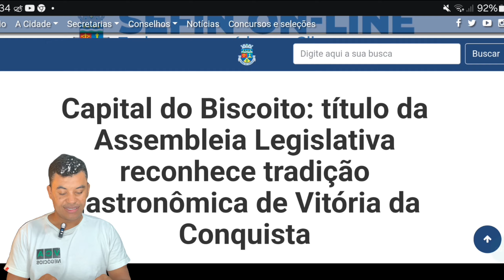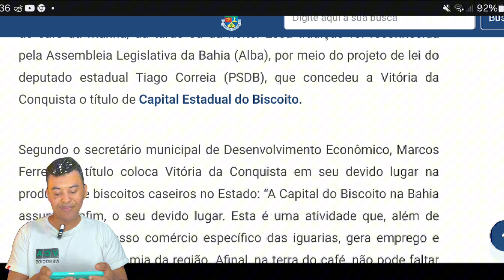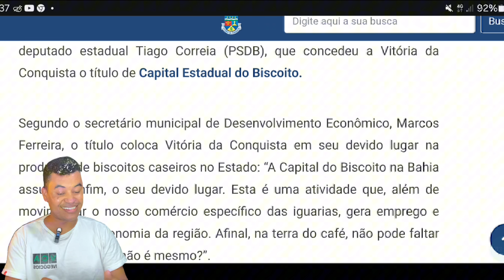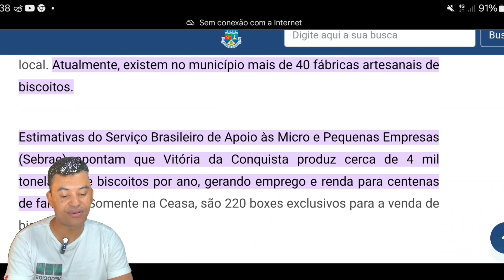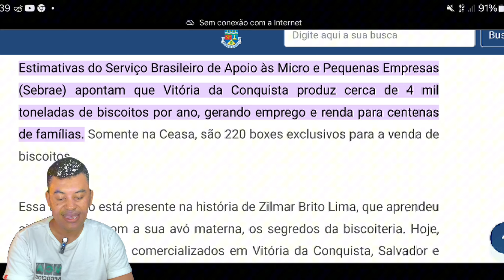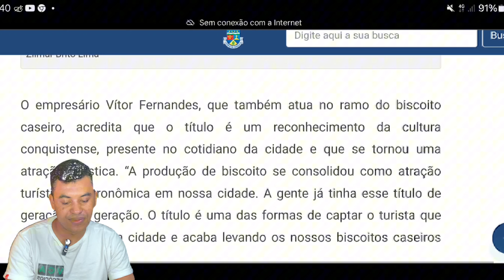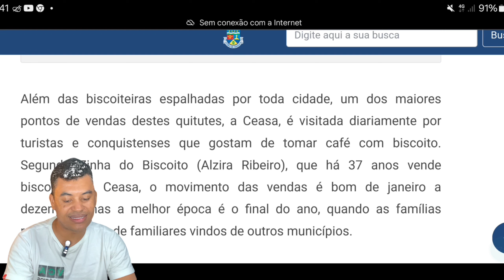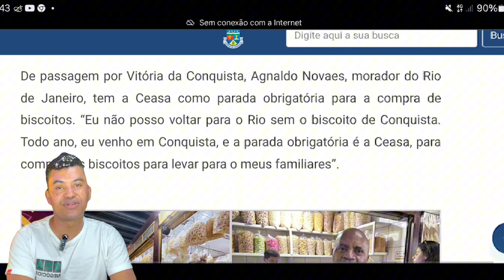VITÓRIA DA CONQUISTA - POR QUE VITÓRIA DA CONQUISTA RECEBEU O TÍTULO DE CAPITAL DOS BISCOITOS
No coração da Bahia, Vitória da Conquista ganhou um título único: a Capital Estadual dos Biscoitos! 🏆 Mas o que há de tão especial por trás desse reconhecimento? Neste vídeo, vamos explorar a tradição, a qualidade artesanal e a história dos famosos biscoitos conquistenses que encantam gerações.

Desde as quitandas locais até as grandes produções, Vitória da Conquista é referência em biscoitos de todos os tipos. Vou mostrar a importância da cultura dos biscoitos para a economia local, destacar algumas receitas tradicionais e levar você por uma jornada pelos sabores e histórias que tornaram essa cidade famosa na Bahia e no Brasil.

Assista até o final para descobrir por que esses biscoitos são tão amados e como eles fazem parte do orgulho conquistense!

Comentar o que achou do vídeo 💬

Vitória da Conquista Capital Estadual dos Biscoitos

história dos biscoitos de Vitória da Conquista

tradição dos biscoitos na Bahia

biscoitos famosos em Vitória da Conquista

cultura dos biscoitos na Bahia

tradição gastronômica de Vitória da Conquista

biscoitos artesanais da Bahia

economia local de Vitória da Conquista